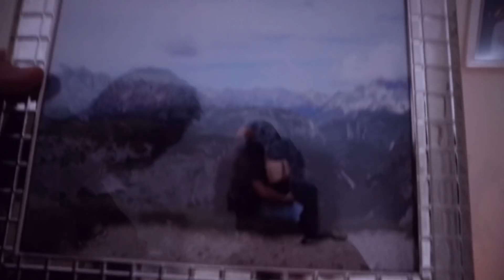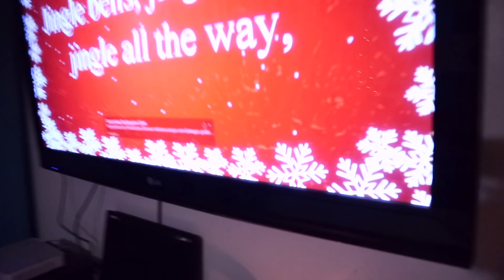CIT PLATIM CHIRIIA IN PORTUGALIA ?